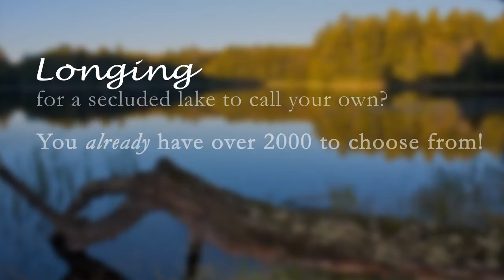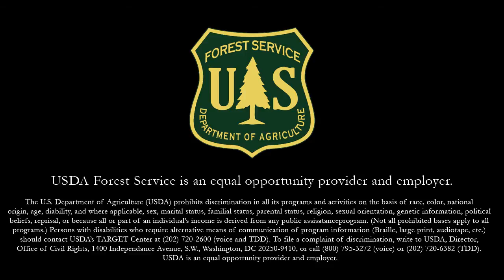Chequamegon·Nicolet NF - Your Forest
You already own 1.5 million acres of land in Northern Wisconsin. Explore